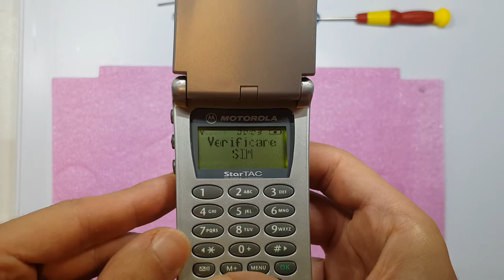Guida Smontaggio e Pulizia Motorola StarTac RetroPhone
Ciao ragazzi! In questo video Guida Smontaggio e Pulizia Motorola StarTac RetroPhone
Buona visione!
Followme on Instagram - @retro_tech.mania